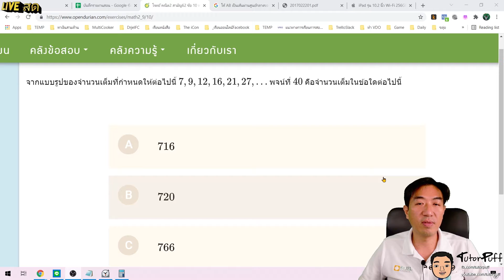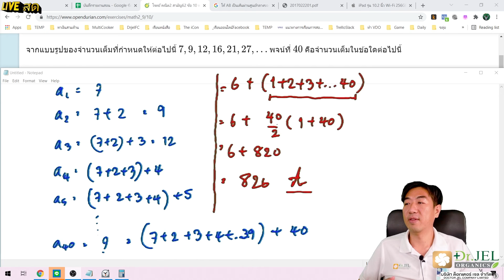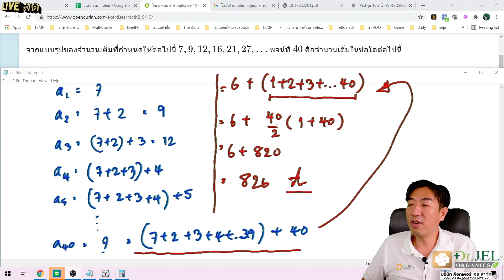คณิต2 9วิชาสามัญ62 ข้อ10